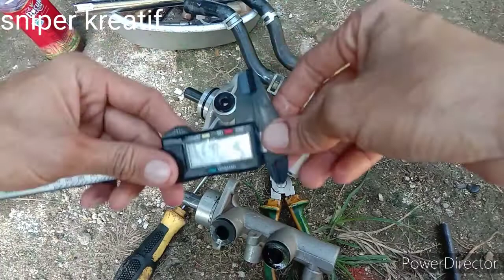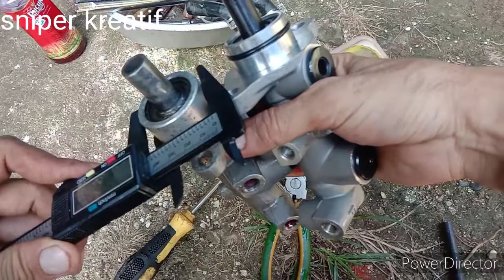ganti master rem chery QQ dengan sperpart lain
ganti master rem atas chery QQ dengan sperpart lain